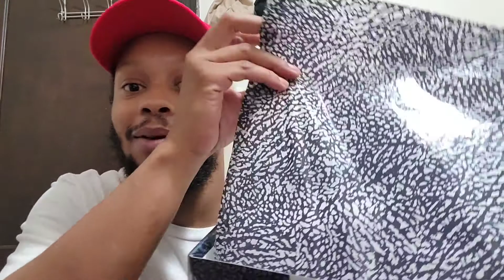FIRE RED JORDAN 3 DEMIN EARLY LOOK/ON FOOT REVIEW 🔥🔴🤯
Trying to stay consistent with content I was fortunate enough to catch these early from Europe 💯🤝🏼. Big s/o to @SoleLinks for all the hookups on early shoe drops and restocks.

Clothing Line TheLTDCollection is now available. Link here 👉🏽